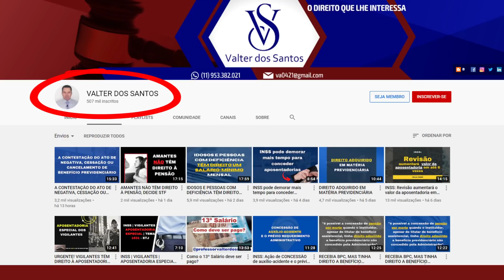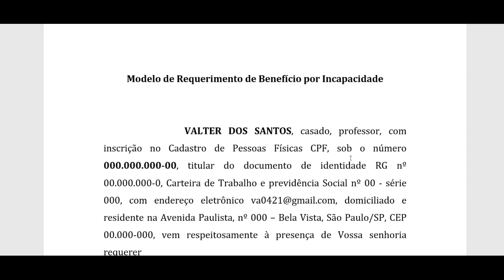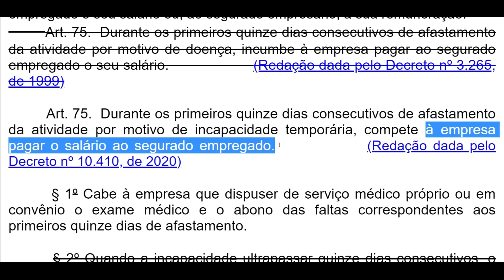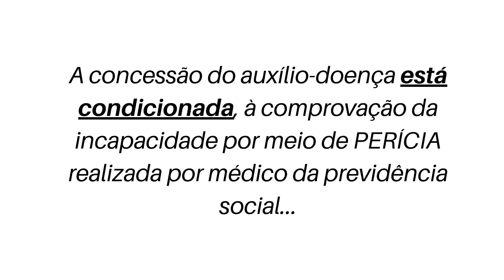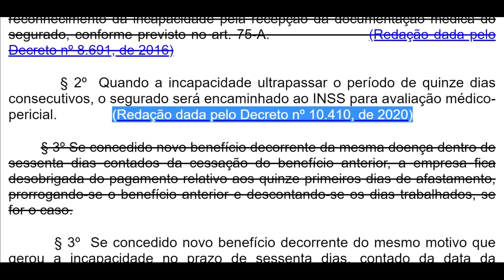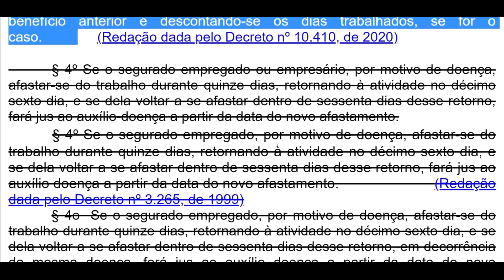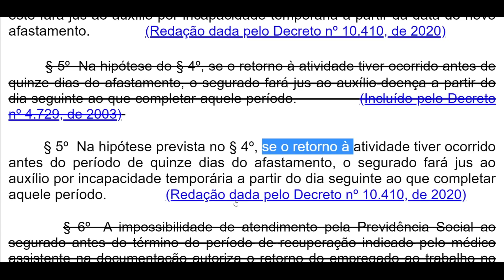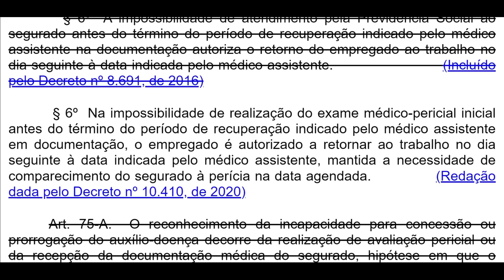INSS: a quem compete pagar o salário ao segurado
Professor_Valter_dos_SANTOS | Requerimento de Benefício por Incapacidade. CONFIRA